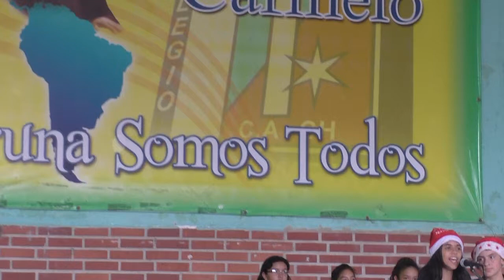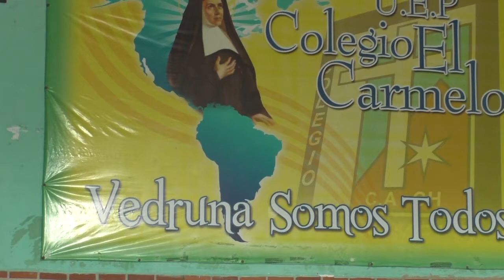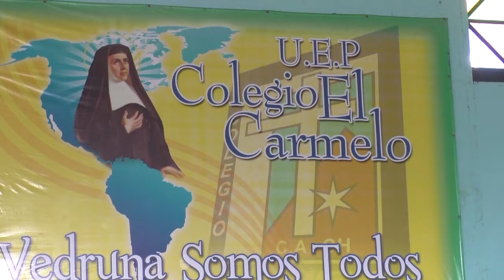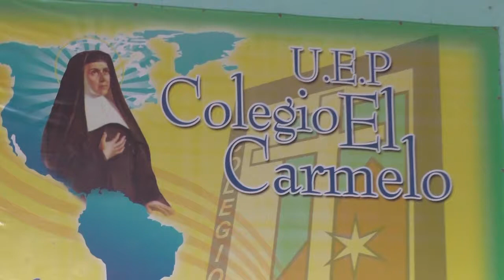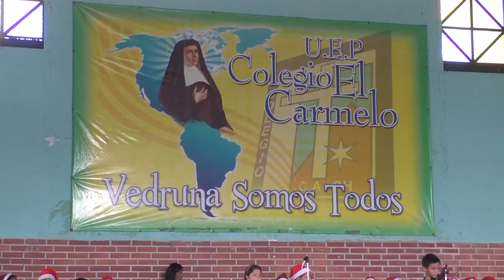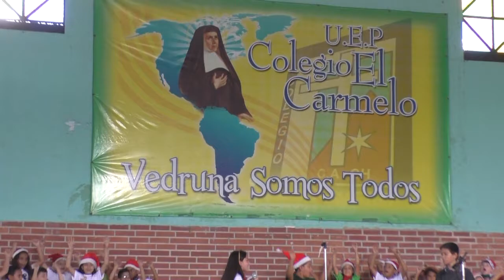COLEGIO EL CARMELO AGUINALDOS Y PARRANDAS 2016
Abrazo en Familia 2016: Aguinaldos y Parrandas por: Alumnas y Alumnos del Colegio. Actividad cultural realizada el día sábado 26/11/2016.